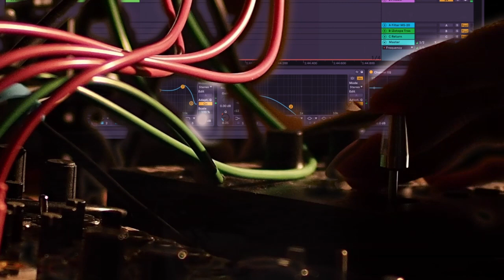half built (2023)